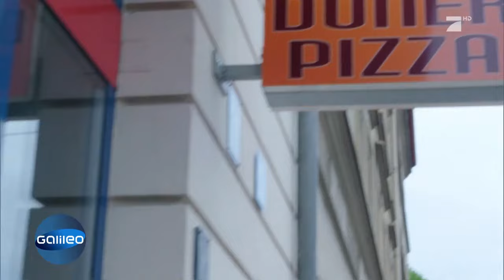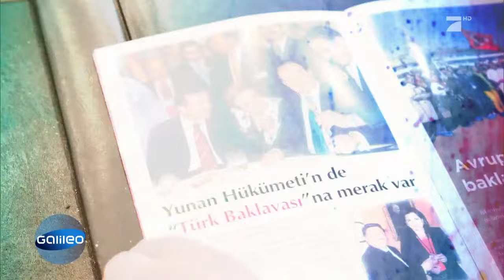Der Baklava-König aus Istanbul | Galileo | ProSieben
Wir fahren nach Istanbul in die Residenz des Baklava-Königs Nadir. Was macht die leckere türkische Süßspeise aus?